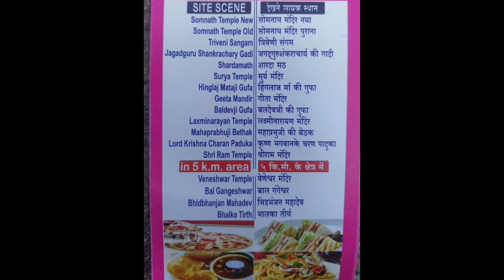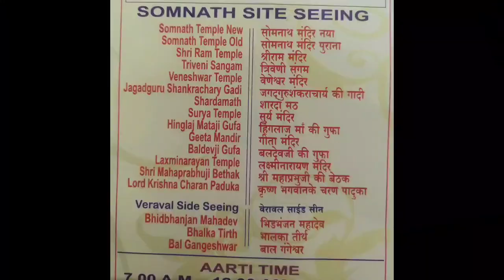સોમનાથ કેવી રીતે જવુ?/એકવાર જતા પેલા જરૂર જોજો/somnath temple full information/mahadev commg 2 part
part_1

India’s First & Oldest Jyotirlinga ‘Somnath Temple’ | I Love My India trip with me somnath mahadev
Hi I’m Ñìl soni today about somnath temple

The first of 12 Jyotirlingas, Somnath Temple is situated at the confluence of the Kapila, Hiran, and Saraswati rivers. The finely sculptured temple is made of Gold and was destroyed 17 times and has a huge history that’s worth a read. In addition to this, experience an uninterrupted view of the ocean, and don’t forget to add ‘light and sound show’ to your bucket list whenever you’re here.
Somnath Temple is just 2 hours away from Junagadh and the nearest airport is Rajkot.
If you’ve been to the temple, drop a comment in the comment section below about your experience.

Somnath Beach,
Somnath temple,
Somnath walkway time,
Somnath mahadev,
Somnath Mandir,
Somnath temple time, ,
Somnath Live Aarati,
tourism videos,
beach videos,
travel videos,
india tourism,
incredible india,
gujarat tourism,
gujarat temples near sea,
gujarat beaches,
Somanath temple beach,
somnath Arabian sea,
somanath temple beach,
somnath beach,
somnath temple,
arabiansea,
gujaratbeach,
somnathsea,
somnathtemple,
somnathbeach,
somanath temple
somnath mahadev

👉 The information given in my channel is taken from internet, Google, religious books and our elders. We do not endorse it completely and our intention is not to hurt anyone's sentiments. To preserve our precious religious culture Still, I apologize if there are any mistakes.

Your brother Nil soni🙏